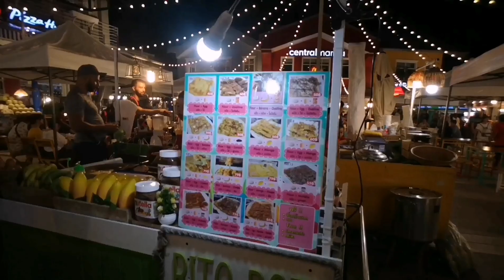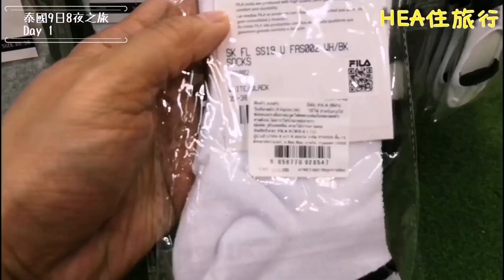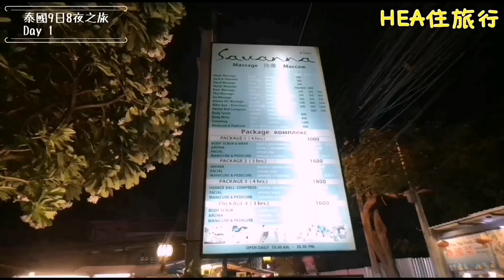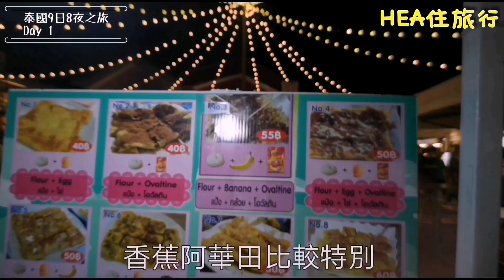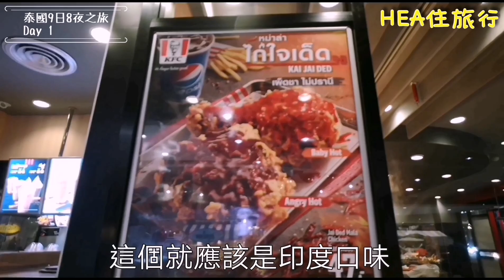[HEA住旅行] 曼谷芭堤雅9日8夜之旅Day 1 | 見到燒鱷魚 | Mae Wilai Market地道美食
第一天在芭堤雅熟食市場Mae Wilai Market食地道美食，在Central Marina
見到燒原條鱷魚，Savanna泰式按摩

曼谷芭提雅之旅Day2及其他會好快繼續出。